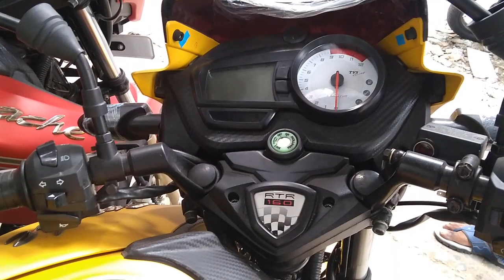TVS Apache RTR 160 Matte Yellow 2018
About: TVS Apache RTR 160 Matte Yellow

Price in Bangladesh: 1,76,900 BDT
Price in India:  76,778 Rs.

Engine & Transmission
Displacement160 cc

Cylinders1

Max Power15 bhp @ 8,500 rpm

Maximum Torque13 Nm @ 6,000 rpm

Bore62 mm

Stroke53 mm

Valves Per Cylinder2

Fuel Delivery SystemCarburater

Fuel TypePetrol

IgnitionIDI-Dual mode digital ignition

Spark Plugs1 Per Cylinder

Cooling SystemAir Cooled

Gearbox TypeManual

No. of Gears5

Transmission TypeChain Drive

ClutchWet, Multi Plate

Front Brake TypeDisc

Front Brake Size270 mm

Rear Brake TypeDrum

Rear Brake Size130 mm

Calliper Type--

Front Wheel Size17 inch

Front Tyre Size90/90 x 17

Rear Tyre Size100/80 x 17

Tyre TypeTubeless

Radial TyresYes

Wheel TypeAlloy

Front SuspensionTelescopic Forks, 105 mm Stroke

Rear SuspensionMonotube Inverted Gas Filled Shox (MIG) With Sprin

Overall Length2,085 mm

Overall Height1,105 mm

Wheelbase1,300 mm

Chassis TypeDouble Cradle Synchro Stiff

Fuel Efficiency & Performance
Fuel Tank Capacity16 litres

Reserve Fuel Capacity2.5 litres

Mileage50 kmpl

Fuel Efficiency Range800 Km

Top Speed118 Kmph

About : Shemul Nobab Show is a YouTube Channel, where you will find Motorcycle Information, Walkaround, Specification, Price, Review, videos..